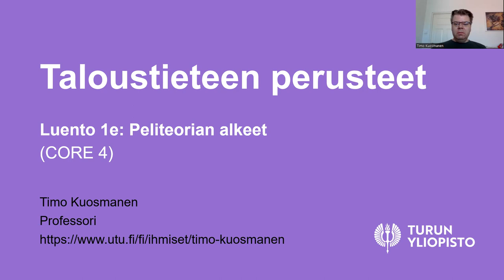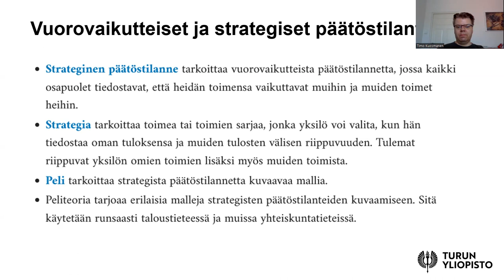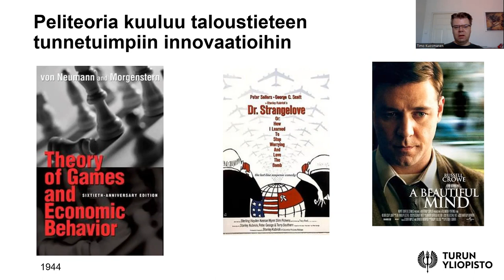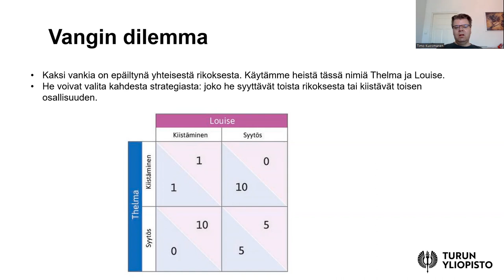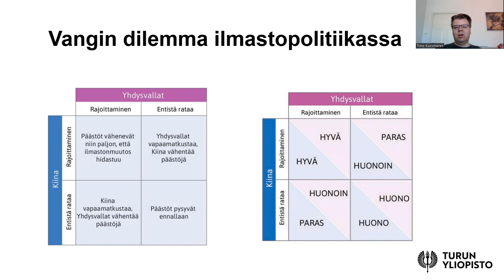Taloustieteen perusteet 1e) Peliterian alkeet